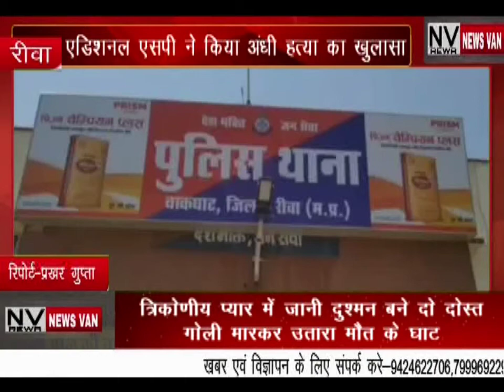त्रिकोणीय प्यार मे जानी दुश्मन बने दो दोस्त.. गोली मारकर उतारा मौत के घाट..अंधी हत्या का खुलासा_एनवी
*त्रिकोणीय प्यार में जानी दुश्मन बने दो दोस्त.. गोली मारकर उतारा मौत के घाट..एएसपी ने किया अंधी हत्या का खुलासा,,,,,देखे सिटी न्यूज़ वैन की यह खबर।*